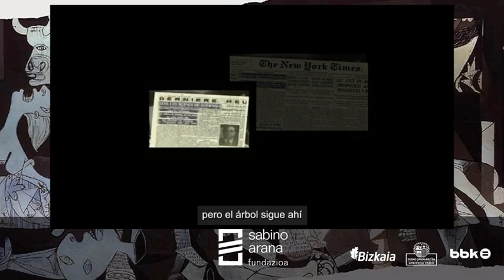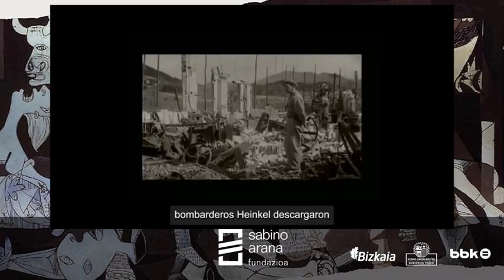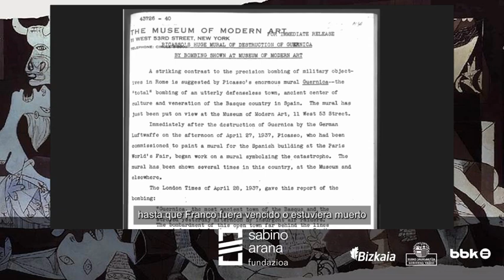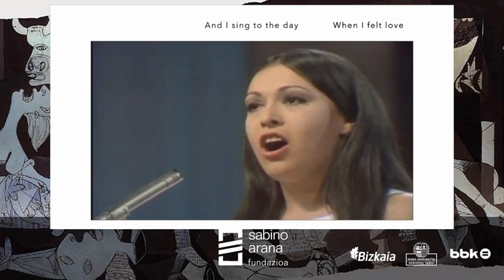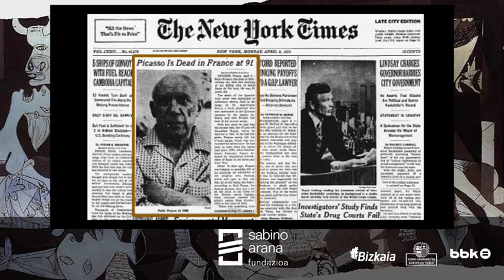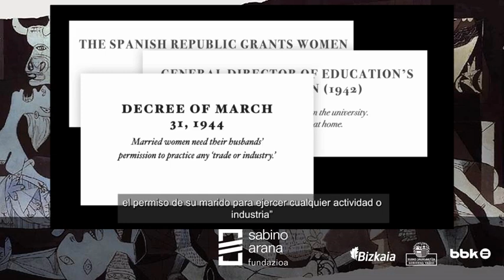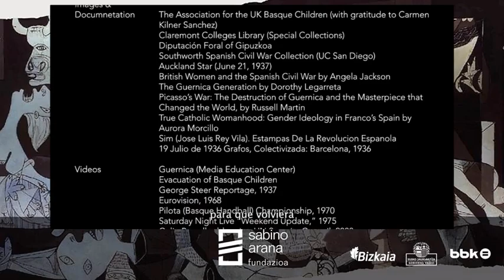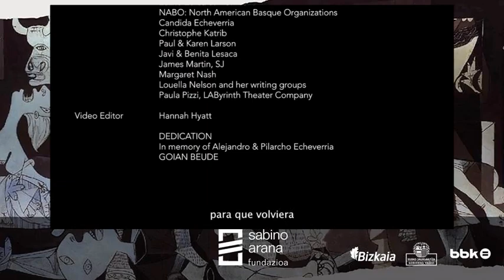"Picasso presents Gernika". Proyección y debate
Proyección del documental "Picasso presents Gernika". Presentado en Sabino Arana Fundazioa el pasado 28 de marzo de 2023 aborda las consecuencias del bombardeo de 1937 y la crisis de refugiados infantiles resultante, representadas en el guion de Begoña Echeverria.
Tras la película, VO en inglés con subtítulos en castellano, se contó con la participación de su directora Annika Speer y de Derek Doyle, anterior cónsul británico en Bilbao y miembro de la asociación “Basque Children 37 UK”.